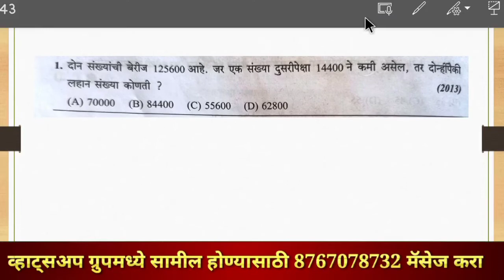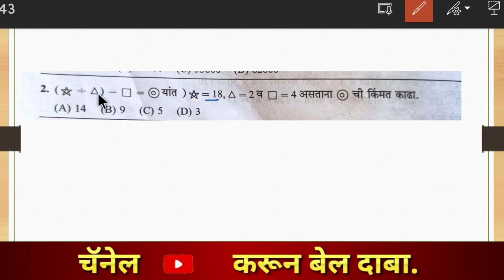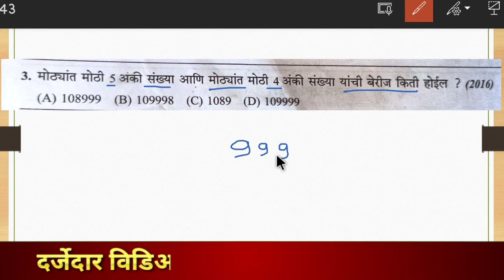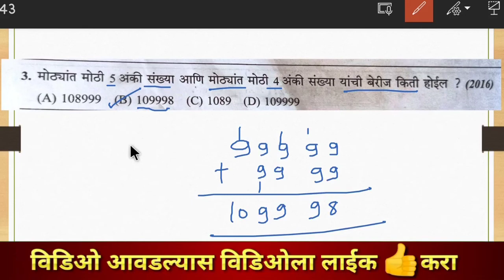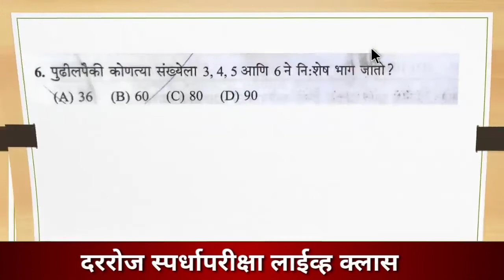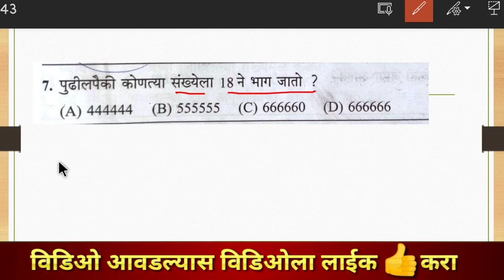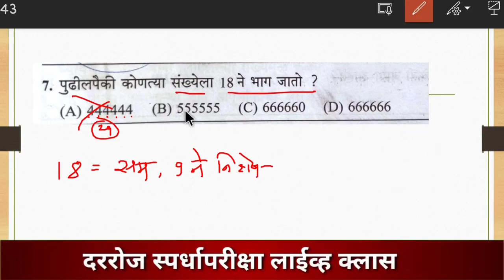नवोदय प्रवेश परीक्षा | स्वाध्याय 2.2 | swadhyay 2.2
नवोदय परीक्षेची आपण परिपूर्ण तयारी आपल्या यशस्वीभव युट्युब चॅनेल वर करणार आहोत.

🏆🏆 यावर्षी आपल्या चॅनेलवरील दोन विद्यार्थ्यांची नवोदयसाठी निवड झाली.🏆🏆

🔥 पुढच्या वर्षी 20 वीस विद्यार्थ्यांच्या निवडीसाठी तयारी करूया. 🎯

👉 नवोदय परीक्षा ग्रुप मध्ये सहभागी होण्यासाठी 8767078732 यावर आपले नाव, गाव पाठवा.

नवोदय
नवोदय विद्यालय प्रवेश परीक्षा पेपर 2021 class 6 मराठी
नवोदय विद्यालय प्रवेश परीक्षा पेपर 2021 class 6 marathi
नवोदय विद्यालय तैयारी
नवोदय विद्यालय की तैयारी कैसे करें
नवोदय तयारी
नवोदय परीक्षा तयारी
नवोदय परीक्षा इयत्ता पाचवी
नवोदय परीक्षा इयत्ता पाचवी गणित
नवोदय परीक्षा इयत्ता पाचवी अभ्यासक्रम
इयत्ता पाचवीचे नवोदय परीक्षा
नवोदय विद्यालय
जवाहर नवोदय विद्यालय प्रवेश परीक्षा 2021 कक्षा 6 पेपर
jawahar navodaya vidyalaya entrance exam 2022 for class 6 book
navodaya vidyalaya

navodaya vidyalaya entrance exam 2022 class 6 form date
navodaya vidyalaya entrance exam 2021 class 6 maths
navodaya vidyalaya entrance exam 2021 class 6 maths marathi
navoday pariksha
navoday pariksha 2021
navodaya pariksha question
navodaya pariksha question answer
navodaya pariksha ka question answer
navodaya pariksha ka paper
navodaya ki pariksha ka paper